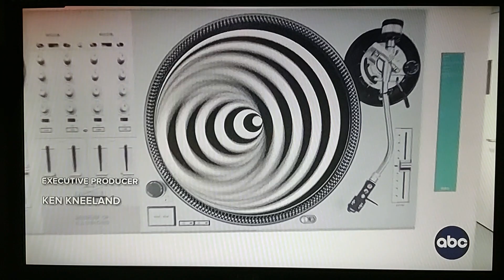world 🌎 news polka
fun house